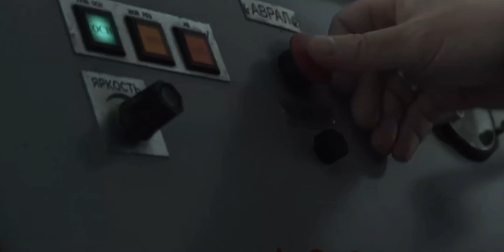ZOV edit 🇷🇺 Special Military Operation Z 🇷🇺 n$vd - Falling